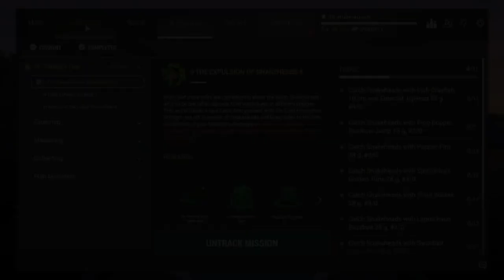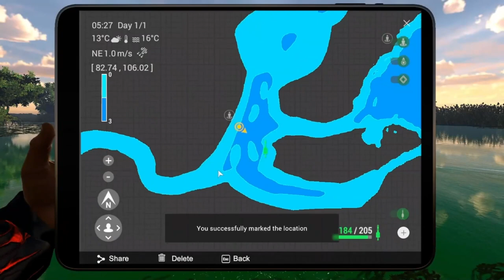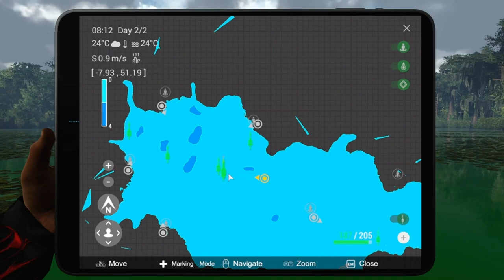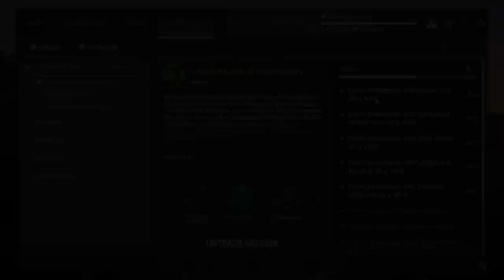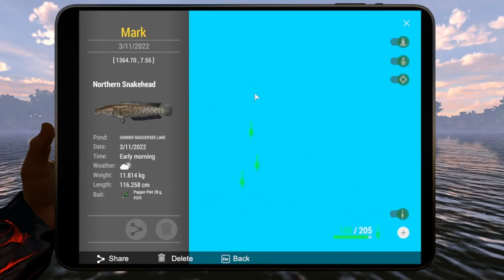Fishing Planet - Expulsion of Snakehead Part 1 | All Location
Hi everyone,